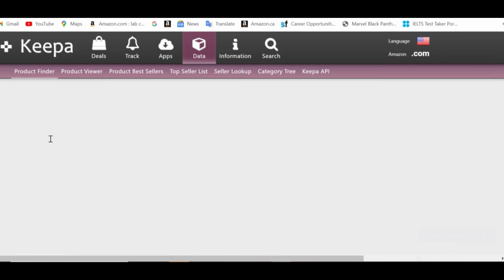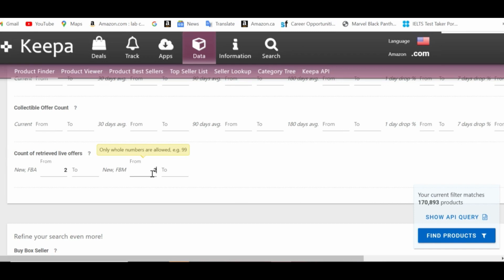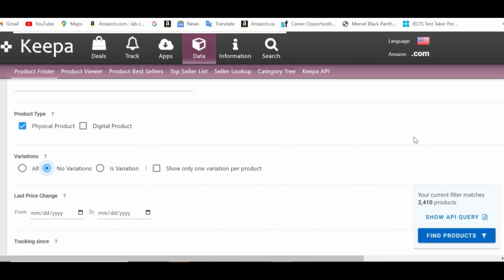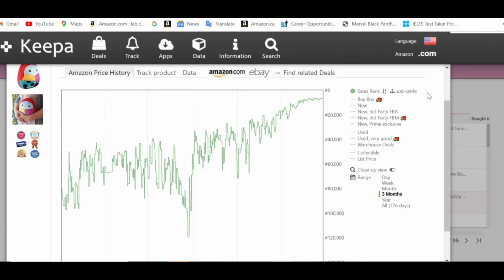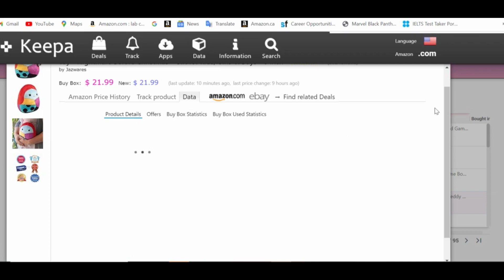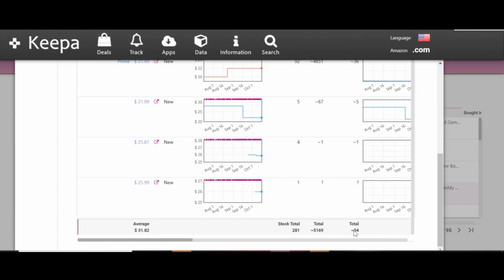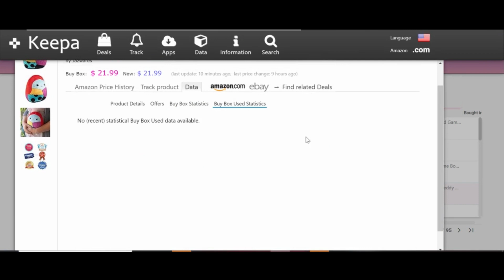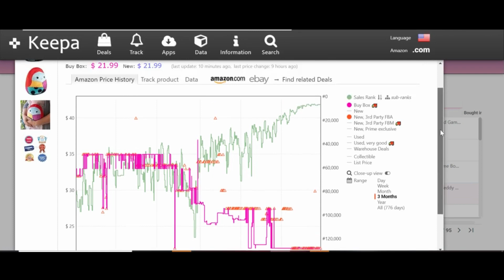Product Hunting by KEEPA | Lecture # 4 Urdu/Hindi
In this video, we're going to be discussing and learned how to do Product Hunting Through KEEPA and also discuss different techniques used in KEEPA Analysis. We're going to cover the different facets of the Amazon FBA business, from product hunting to setting up your Amazon FBA store.

If you're interested in starting or growing an Amazon FBA business, then this is the video for you! In this lecture, we'll teach you the essential concepts and tools you need to be successful. Be sure to watch all the way to the end to learn about our FREE FBA Tool Kit!